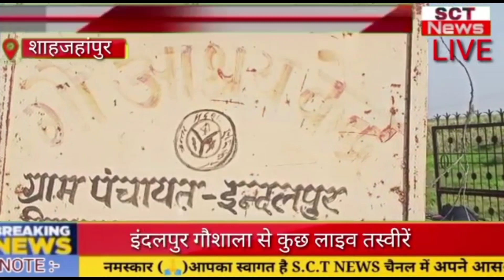बंडा इंदलपुर गौशाला से लाइव तस्वीरें